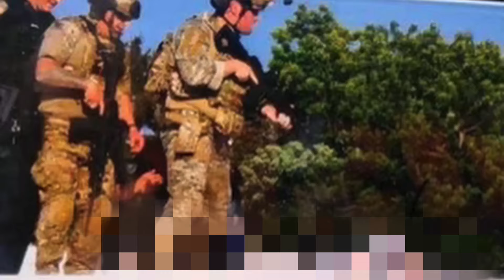突發最新：造勢遭暗殺未遂 川普首發聲：耳朵中彈遭貫穿【阿波羅網CA】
00:00 摘要
00:00 造勢遭暗殺未遂爆血 川普首發聲：耳朵中彈遭貫穿